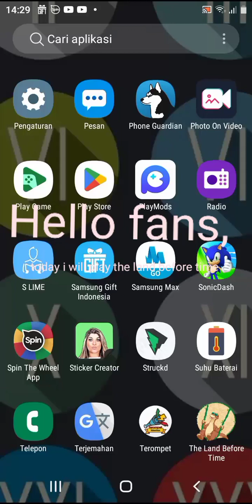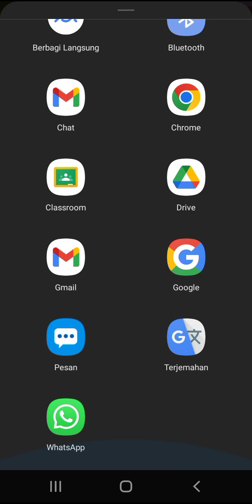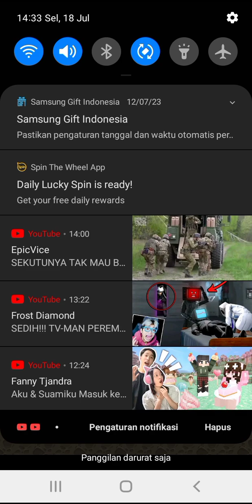The Land Before Time Android Gameplay Part 1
Hello fans, today i will play the land before time game android

ADMIN FEEL ANGRY WITH YOU, HELLO CARTOON! THIS NOT FUNNY, THIS IS NOT GAMES FROM THE LAND BEFORE TIME FRANCHISE AND TERESA TERESA YTTV!

Game name: The Land Before Time Adventure
Developer: Hello Cartoon
Genre: Arcade